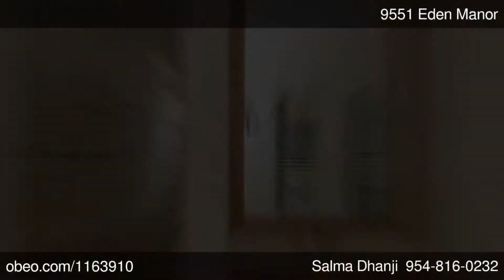9551 Eden Manor Parkland FL 33076 - Salma Dhanji - BEX Realty - Obeo Virtual Tour 1163910